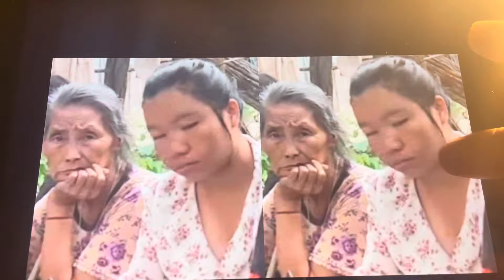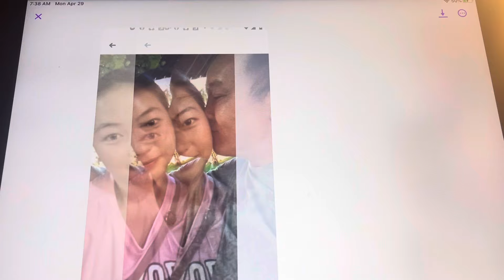thaj ntxawm muas lub neej chim 22 lub siab 4,29, Part 423